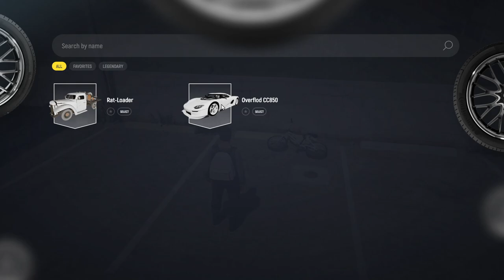GTA 5 Grand RP